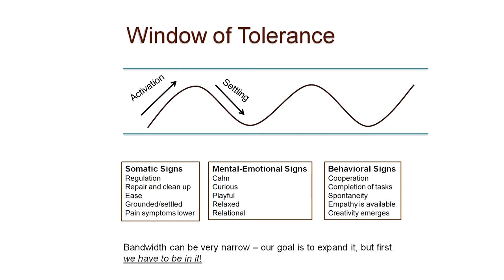Window of Tolerance is when things are calm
Understanding the concept of "window of tolerance" is key to beginning to build a more regulated nervous system. When you know what that state is, you can start to work to stay in it more often. When you go out, you learn how to get yourself back in. The more often you're in the window, the lower your symptoms (anxiety, depression, pain, etc)